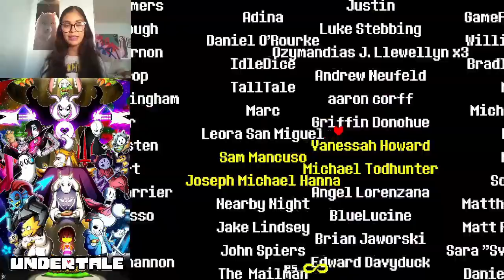ADIOS UNDERTALE / UNDERTALE / CAP 16 / FINAL PACIFISTA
Undertale a llegado a su Fin, Gracias por todo su apoyo a esta serie, nos vemos en Deltarune :3

La historia de Undertale toma lugar en el subsuelo, un reino en el que los monstruos fueron desterrados después de que la guerra empezase entre ellos y los humanos. El lugar fue sellado con una barrera mágica con el único punto de entrada en el Monte Ebott.

Mi Segundo Canal: @ElUmbralDeUmbra